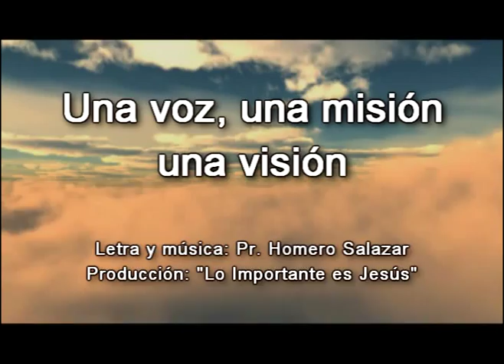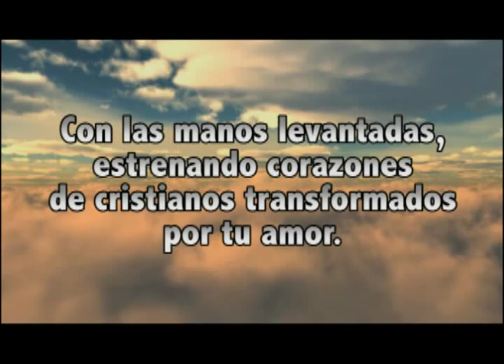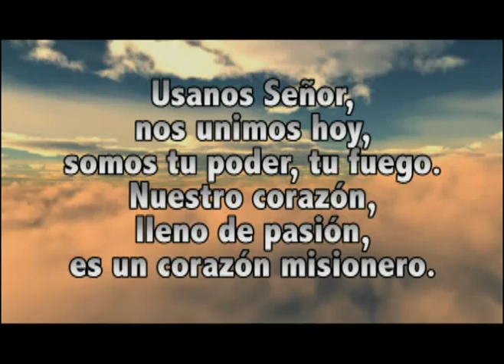"Corazón Misionero" / Pr. Homero Salazar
CORAZON MISIONERO (Una voz, una misión, una visión) Es una composición del pastor Homero Salazar, que está en su producción "Lo importante es Jesús". El Pastor Homero Salazar es el Senior Pastor de la Washington Spanish SDA Church, en Silver Spring, Maryland, EE.UU.